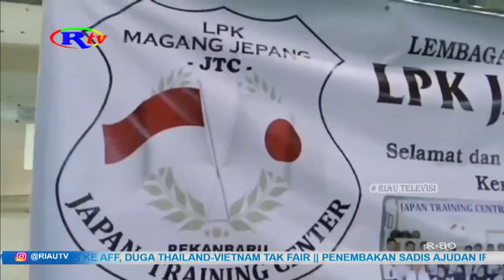GUBERNUR INGATKAN PESERTA SELEKSI MAGANG ADAPTASI BUDAYA JEPANG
Gubernur Riau  Syamsuar resmi membuka seleksi peserta program pemagangan ke jepang tahun 2022 di gelanggang olahraga remaja, selasa pagi. Sebanyak 151 peserta dari berbagai Kabupaten Kota di Riau mengikuti seleksi ini.